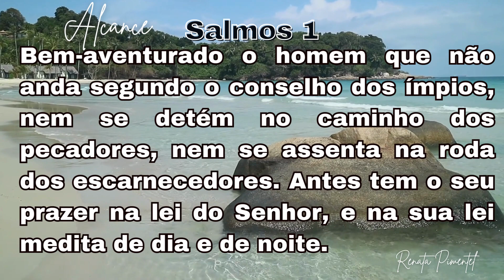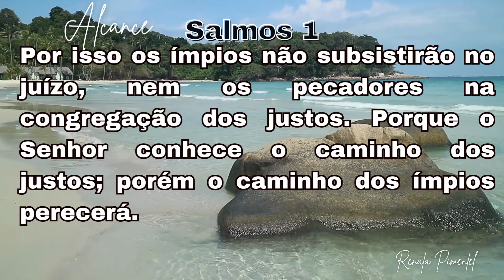Salmos 1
Alcance – O intuito é propagar a Palavra de Deus dando o conhecimento ao maior número de pessoas espalhadas ao redor da terra.
𝗘 𝗰𝗼𝗻𝗵𝗲𝗰𝗲𝗿𝗲𝗶𝘀 𝗮 𝘃𝗲𝗿𝗱𝗮𝗱𝗲, 𝗲 𝗮 𝘃𝗲𝗿𝗱𝗮𝗱𝗲 𝘃𝗼𝘀 𝗹𝗶𝗯𝗲𝗿𝘁𝗮𝗿á. 𝗝𝗼ã𝗼 𝟴:𝟯𝟮